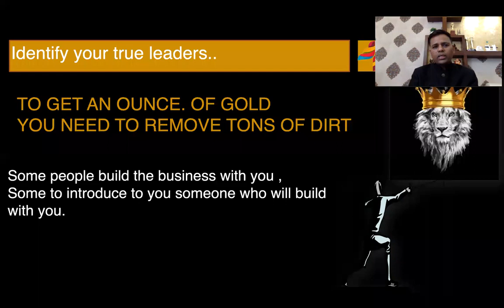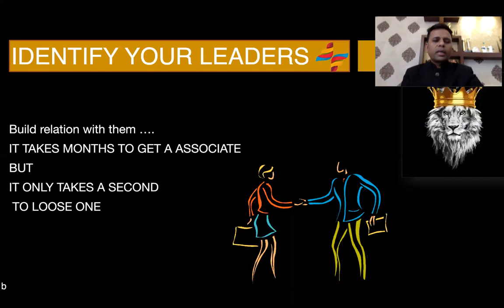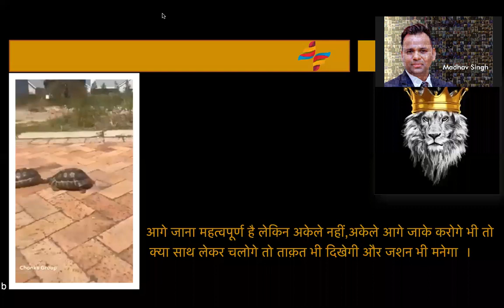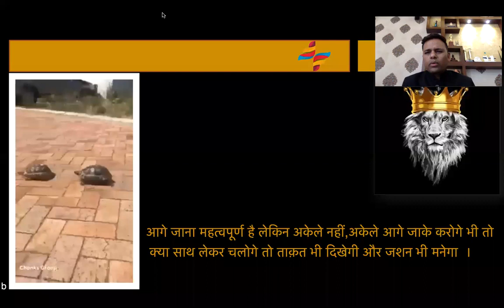Identify your true leaders by Madhav Singh